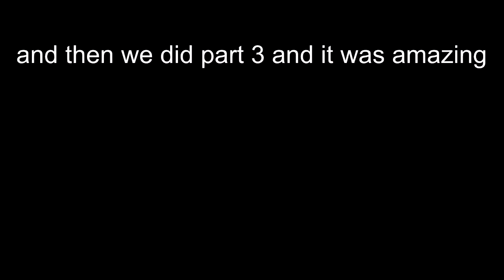Junior Class Runs Hilliard Bradley Marching Band 2021 Marimba Headcam